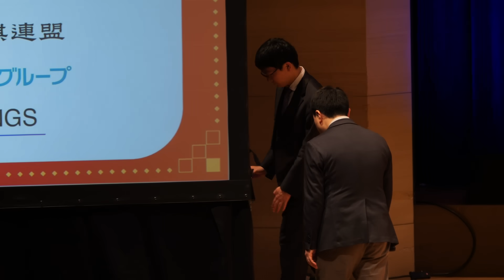「充実した1日を過ごせた」藤井聡太八冠 永瀬拓矢九段 終局後インタビュー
朝日杯決勝で戦った藤井聡太八冠と永瀬拓矢九段の終局後インタビューです

本チャンネルは協賛いただける企業さま、個人さまを募っています。